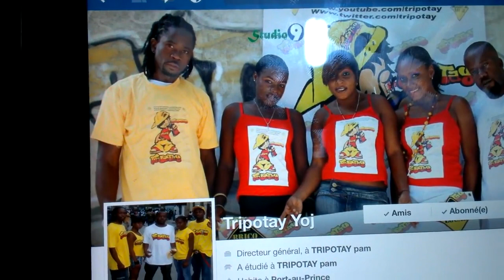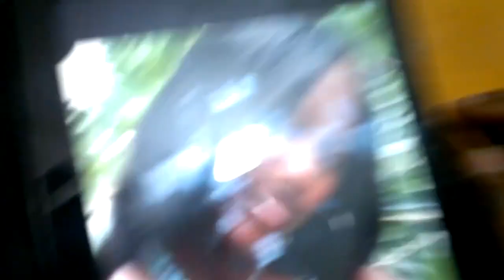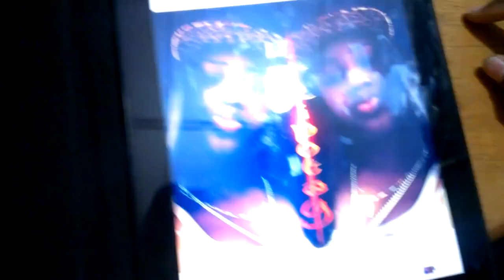Freestyle Friday " HipHopStreets TRIPOTAY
Chak vendredi on sel randevou tout moun ap tann ' HipHopStreets Freestyle Friday " ak Obenson